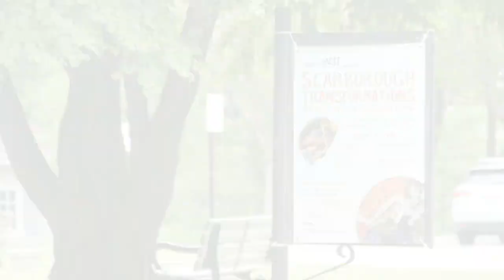Film The Great Romance ⑼ 松岭创意中心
Film The Great Romance ⑼ 松岭创意中心。2018 Doors Open Toronto, our records.